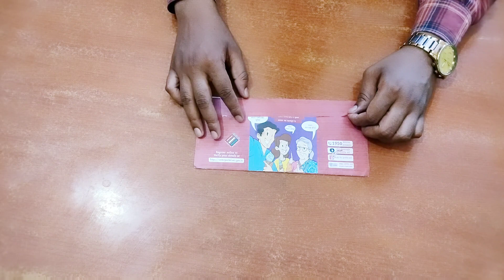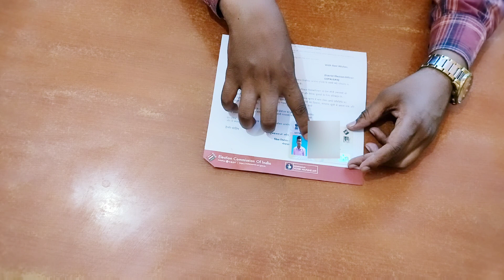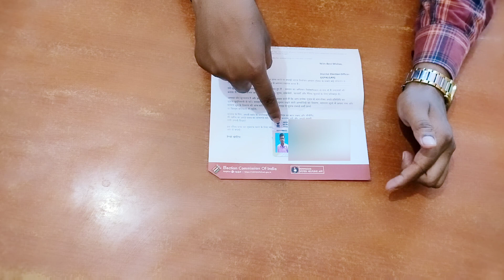New PVC Voter ID Card Unboxing 2023 | Plastic Voter ID Card |Voter Card Kitne Din Mein Ghar aata hai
voter card kitne din mein bankar aa jata hai 2023,
voter card kitne din mein accept hota hai,
voter card kitne din main band kiya aa jata hai,
voter id card kitne din me ghar aata hai,
New PVC Voter ID Card Unboxing,
Plastic Voter ID Card,